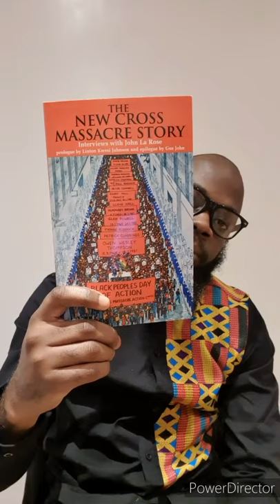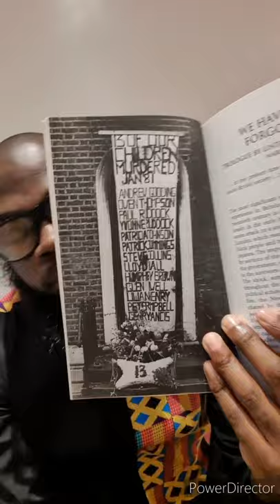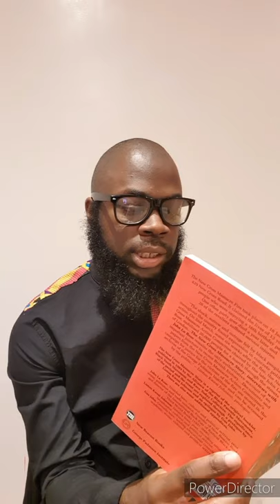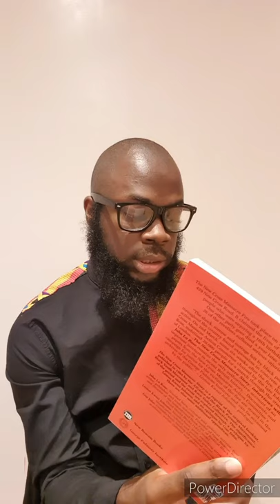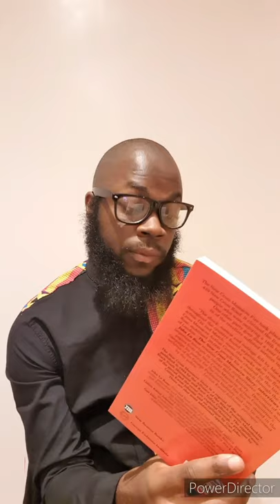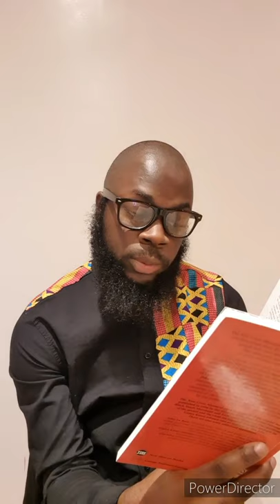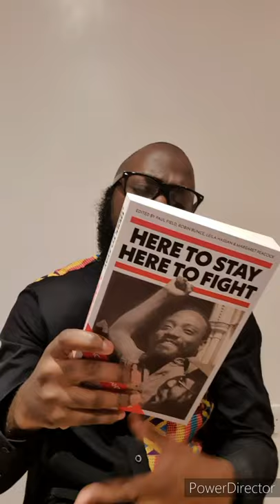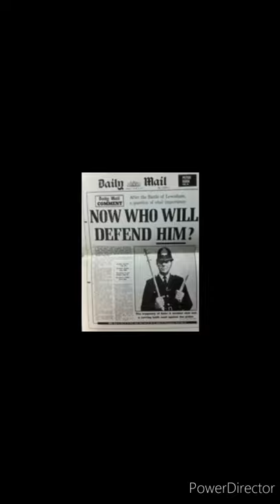New Cross Fire 40th Anniversary | The New Cross Massacre Story Reading | Darrel Blake 19-01-21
40 Years On... Darrel Blake reads an excerpt from 'The New Cross Massacre Story', a book that is considered to be the grass roots of information around the emotions surrounding the house fire attack.

The New Cross Massacre Fire took place on 18 January 1981 at 439 New Cross Road claiming the lives of 13 young black people who were enjoying a 16th birthday party. 26 of the revellers suffered serious injuries. To mark the 30th anniversary of the event, New Beacon Books and the George Padmore Institute have reprinted The New Cross Massacre Story: interviews with John La Rose. The original booklet, named by Linton Kwesi Johnson as ‘the only authoritative account of an important juncture in recent British history...’ was published in 1984 by the Alliance of the Black Parents Movement, Black Youth Movement and Race Today Collective. The reprint contains a prologue by Linton Kwesi Johnson and an epilogue by Gus John that explore the significance of the period, the event and subsequent developments. Some additional appendices are included.

"13 Dead Nothing Said. Could We Forget. We Will Not Forget"

Lilian Roseline Henry
Born 23 September 1964 - Died 18 January 1981

Patricia Johnson
Born 16 May 1965 - Died 18 January 1981

Humphrey Brown
Born 4 July 1962 - Died 18 January 1981

Gerry Paul Francis
Born 21 August 1963 - Died 18 January 1981

Owen Wesley Thompson
Born 11 September 1964 - Died 18 January 1981

Andrew Gooding
Born 18 February 1962 - Died 18 January 1981

Peter Campbell
Born 23 February 1962 - Died 18 January 1981

Yvonne Ruddock
Born 17 January 1965 - Died 24 January 1981

Glenton Powell
Born 18 January 1966 - Died 25 January 1981

Lloyd Hall
Born 28 November 1960 - Died 18 January 1981

Patrick Cummings
Born 21 September 1964 - Died 18 January 1981

Paul Ruddock
Born 19 November 1960 - Died 9 February 1981

Steve Collins
Born 2 May 1963 - Died 18 January 1981

Anthony Berbeck Born August 17 1962, died on 9th July 1983 after falling from the balcony of a block of council flats in South London. He was at the party and became mentally disturbed following the death of his best friends. He was the 14th victim of the fire.

The Black People’s Day of Action march took place on March 2, 1981 – six weeks after the New Cross fire that claimed the lives of 13 young Black people. The police were accused of not properly investigating what happened; the government was silent on the issue.

Only 50 people were expected, but hundreds turned up to a meeting on January 25, 1981, at the Moonshot Club in Lewisham, a Black youth centre, and decided to march in protest. The New Cross Massacre Action Committee was set up, led by the late Darcus Howe and John La Rose, which kickstarted plans for the day of action.

Some 20,000 people marched across London to demand justice for the victims of the New Cross fire and insist that the establishment listen to the Black community. People came from as far as France to attend, and fleets of coaches descended into the capital from cities such as Birmingham and Manchester. Some 13 red banners bearing the names of the victims – mainly children – were carried by the crowds in addition to a coffin to be left at No.10. The demonstration stopped traffic on Blackfriars Bridge, brought Britain to a standstill and signalled a turning point in the movement for race equality.

It went on to spark a series of nationwide uprisings – also referred to as “riots” – in Brixton, Liverpool, Moss Side and other inner city areas in the months and years that followed. 40 years on... The families of the victims have not received justice.